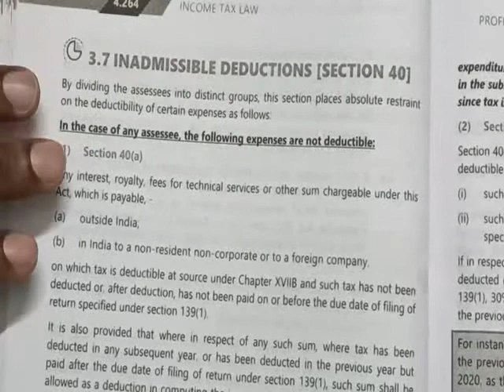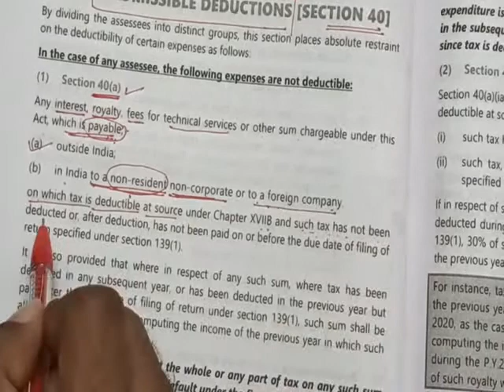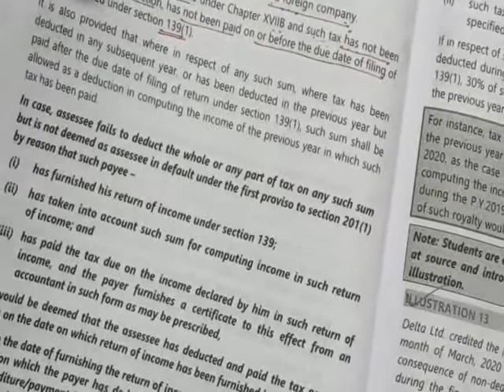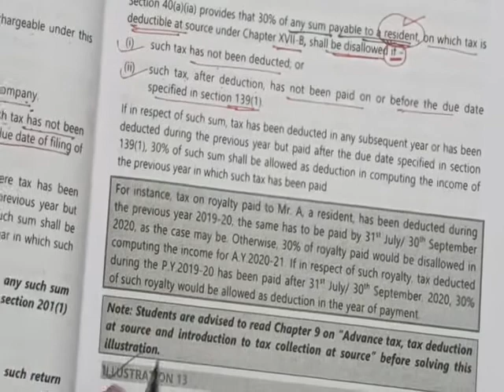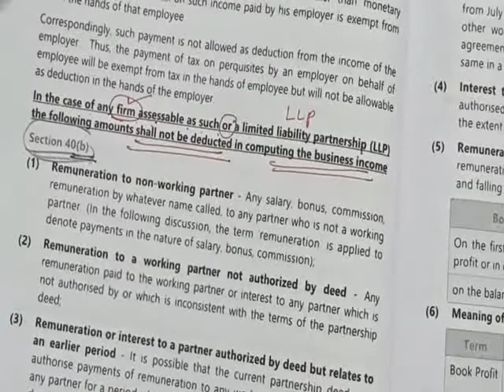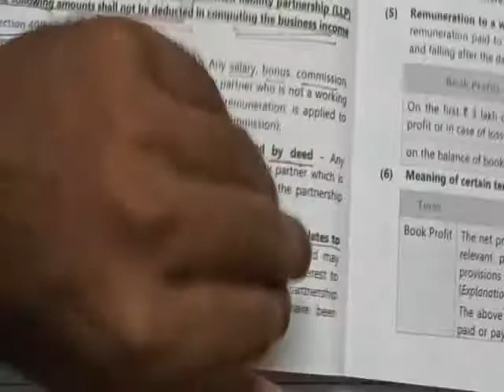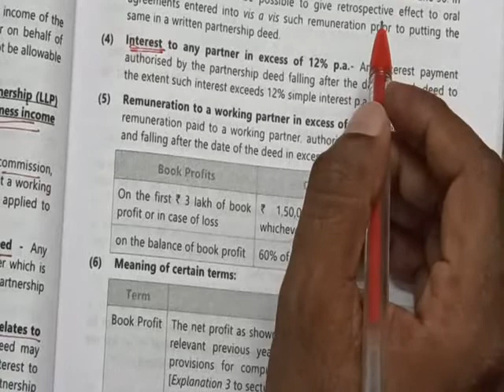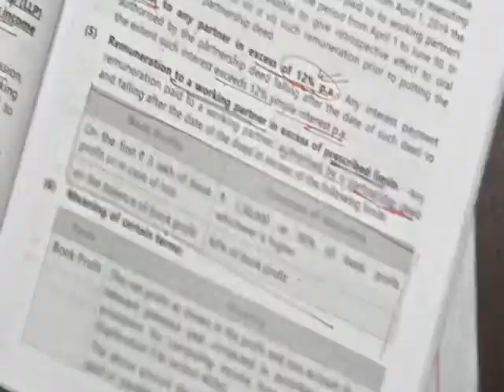PGBP Part 6